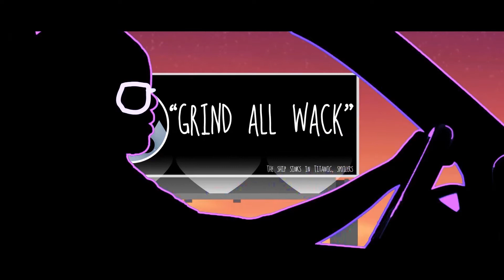Why You Lying by SONIKK feat Mojeed, Oluwabawa, Fresh L & Kahli Abdu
Created my third 2D animated music video in a neon-noir style that tells a story. It took me about two weeks to complete.

Produced by:
Kid Konnect

Artist:
SONIKK feat Mojeed, Oluwabawa, Fresh L & Kahli Abdu

Album:
SONIKK: Secure Your Happiness